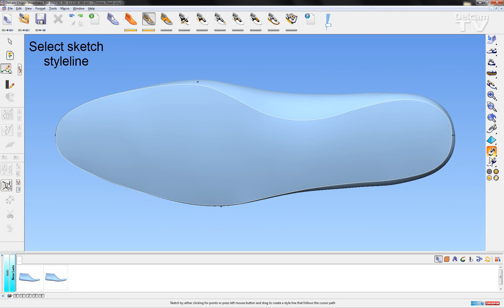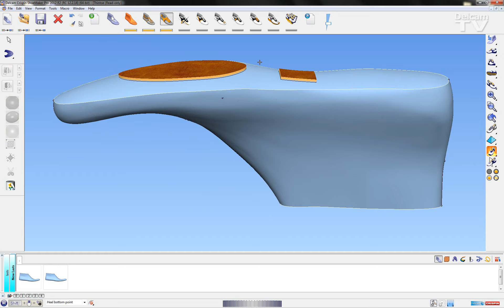Delcam CRISPIN Shoemaker 2012 R1: Drawing style lines on the last bottom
How to use 3D shoe design software, Delcam CRISPIN ShoeMaker, to draw style lines on the bottom surface of the last.

Delcam CRISPIN ShoeMaker provides sophisticated yet intuitive design tools so you can produce realistic 3D digital models. This allows you to approve designs in less time and reduces the need for expensive physical prototypes.